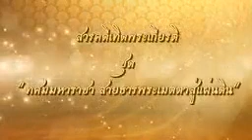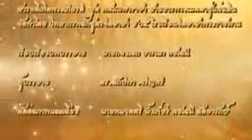สารคดีเทิดพระเกียรติ ชุด ทศมมหาราชา สายธารพระเมตตาสู่แผ่นดิน ตอน ทรงสืบสานการแสดงโขน